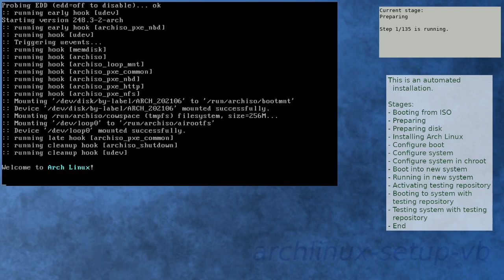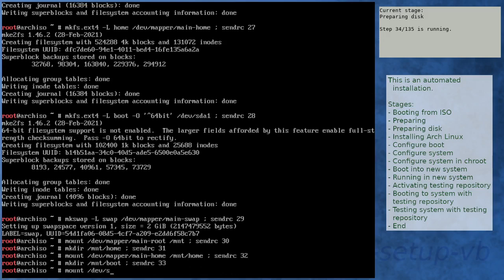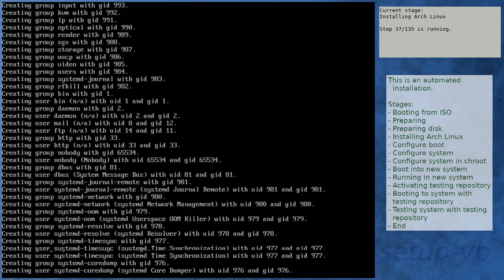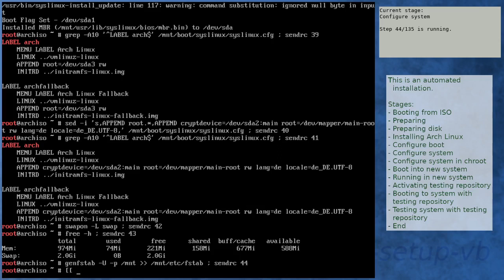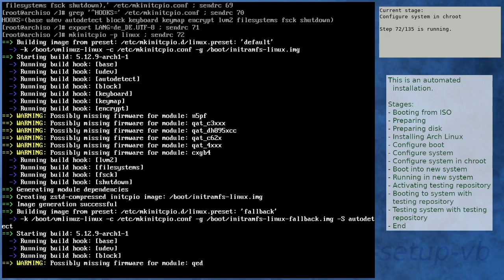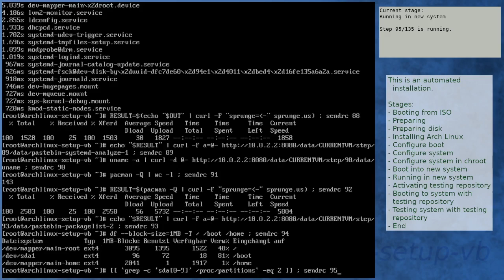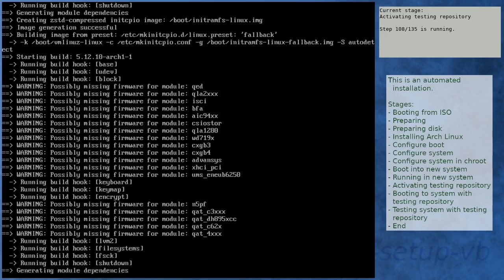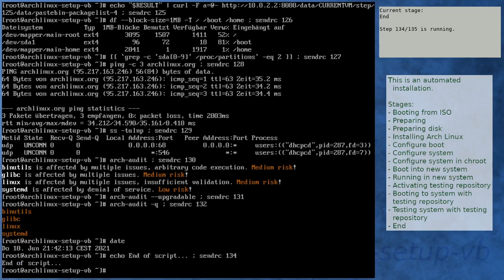Arch Linux installation recording to kernel 5.12.10-arch1-1 (testing)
Summary:
[00:00] Booting from ISO
[01:16] Preparing
[02:27] Preparing disk
[04:16] Installing Arch Linux
[10:24] Configure boot
[10:45] Configure system
[11:48] Configure system in chroot
[15:33] Boot into new system
[16:55] Running in new system
[18:22] Activating testing repository
[21:40] Booting to system with testing repository
[22:52] Testing system with testing repository
[24:11] End

Kernel details:
5.12.8-arch1-1 (ISO)
5.12.9-arch1-1 (after installation)
5.12.10-arch1-1 (after enabling [testing])